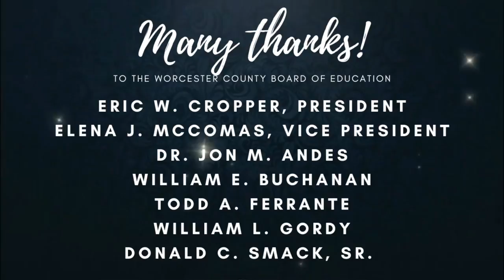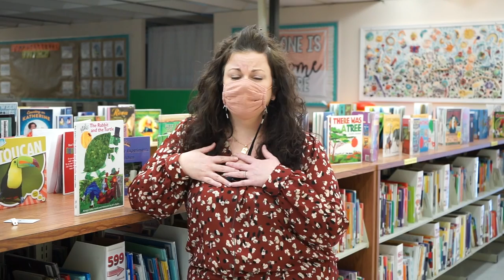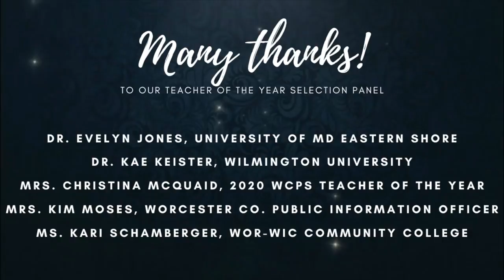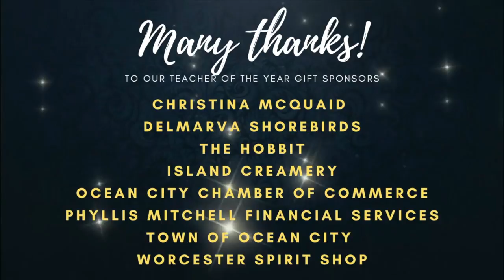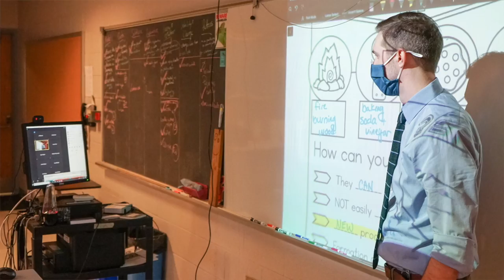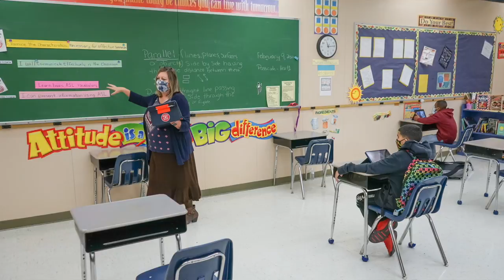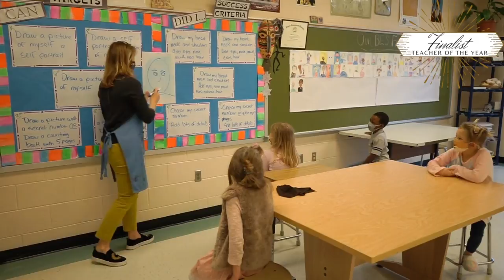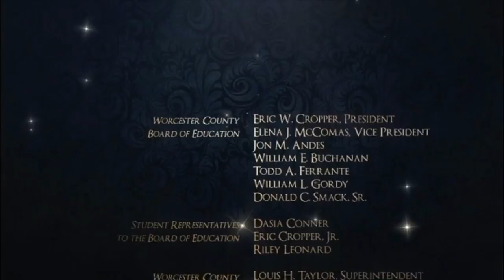2021 Teacher of the Year Celebration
Join us live on Friday, March 26, at 6:00 p.m. to celebrate Worcester County's  14 incredible teachers who have been named their school's Teacher of the Year and watch to see which teachers will be named finalists, and ultimately, who will be honored as the 2021 Worcester County Teacher of the Year!